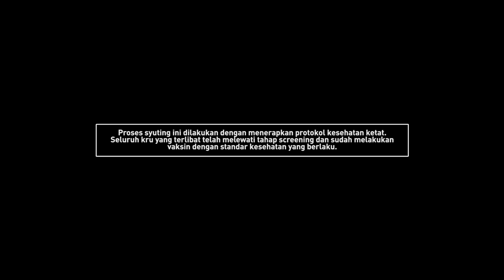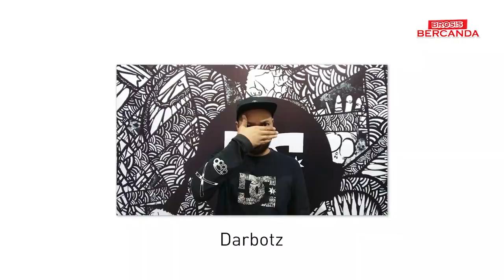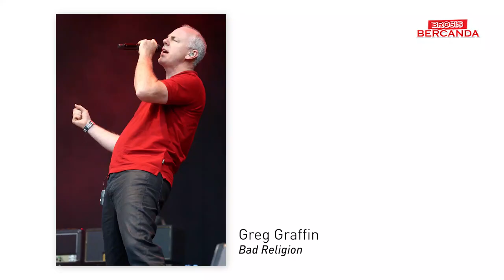Bercanda: Gimana Ceritanya Anak Metal Bisa Jadi Dosen ( GUEST : Gusse Adhitya)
PODCAST BERCANDA EPS 8

PANGGILAN KEPADA SELURUH BROSIS YANG MASIH GAMBAR PEMANDANGANTERUS GAMBAR BURUNG TERBANGNYA PAKE HURUF M DOANG! SINI-SINI COBA MASUK KE KELAS BROSIS BERCANDA INI!

Podcast BROSIS BERCANDA Eps 8. Bincang-Bincang Bersama Wanda kali ini bersama seorang yang didalam darahnya mengalir distorsi musik dan seni yang cadas! Silahkan disambut @fmklz alias Gusse Adhitya!

Bro @fmklz ini Brosis jangan diliat dari luarnya yang sangar, aslinya baik banget dia mao bagi-bagi hadiah buat kalian yang nonton videonya sampe akhir!! Mangknya kalian harus nonton dulu dan ikutin clue di videonya yah Brosis!

Brosis Bercanda Eps 8 sudah tayang di kanal YouTube Wahana Honda. Gas langsung Brosis ke link yang ada di Bio!